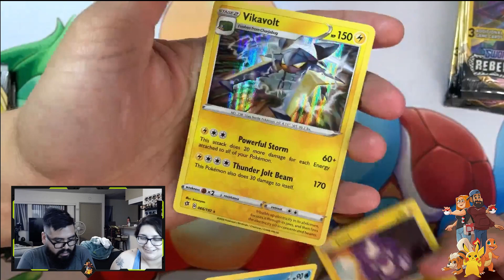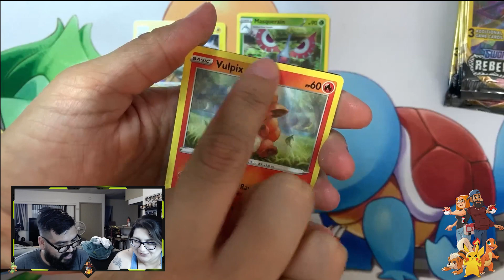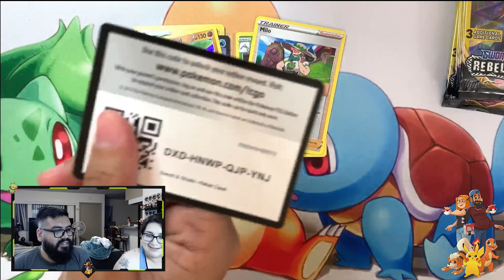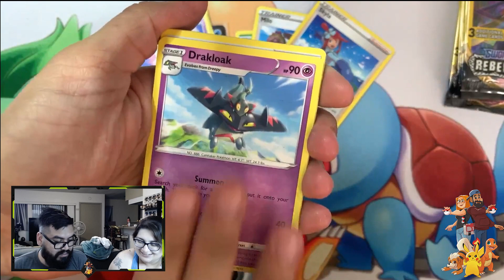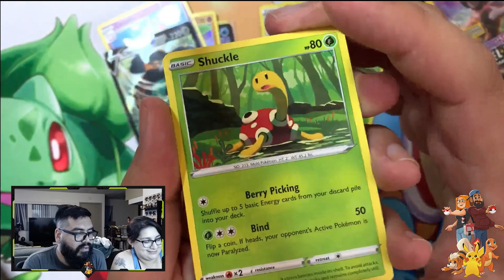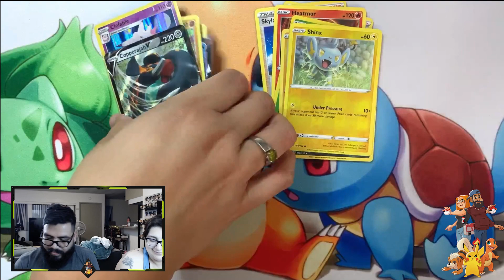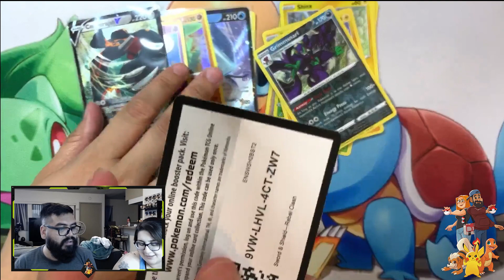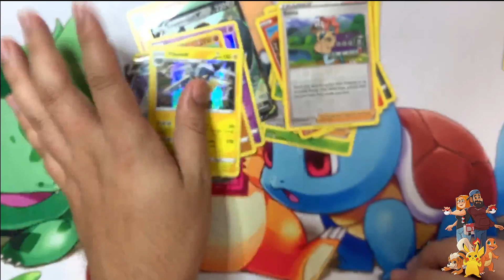Pokemon Rebel Clash Booster Pack Opening and i Finally Lost!! Where are all the Rainbow and Golds??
Happy Friday!! We start the day with Pokemon Booster Pack Opening of Rebel Clash and Cyndi Finally Won!!

Two chances to win!!
Rules:
2. Like Video
3. Comment your favorite starter!

You will win all 3 gold starters!!

That is all to enter , we will use a random generator to draw the winner once we hit 200 subscribers!!

If you are interested in doing a 2 v 2 couples booster pack battle or any sort of 2 v 2 booster pack battle reach out lets make it happen!! We will not step down from a challenge!!!